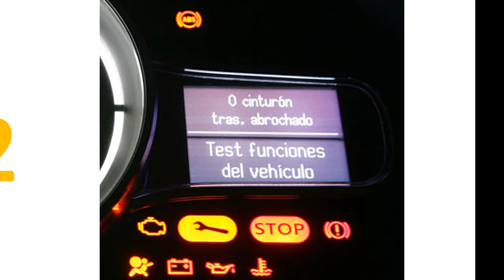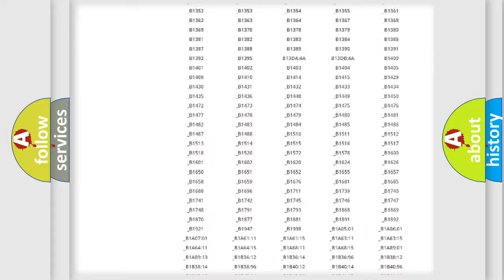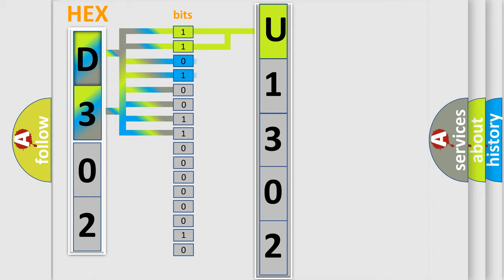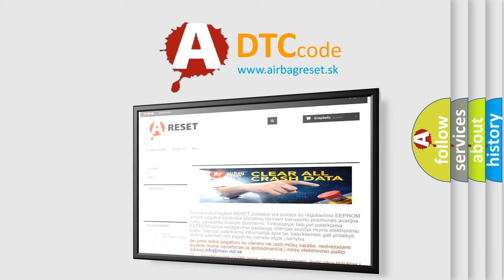DTC Saturn U1302 Short Explanation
Contents:
0:21 Basic DTC analysis according to OBD2 protocol standard.
1:48 Insight into programming
2:58 A diagnostically understandable description of the Diagnostic Trouble Code
3:05 Basic error definition

Make:
Saturn
Code:
U1302
Definition:
O2 sensor heater circuit malfunction (bank 1, sensor 1)
Description:
Front sensor heater LH bank -short or open circuit